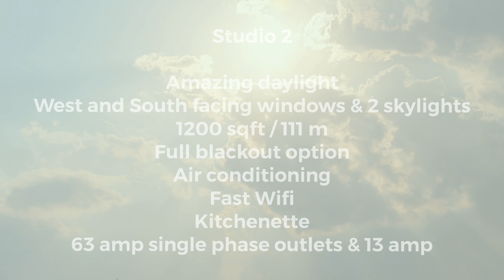Studio 2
Space
A 110 m2 air-conditioned daylight studio with south and west-facing windows and two diffused skylights,
resulting in amazing top and side light

Specifications
  – blackout blinds and skylight blackout
  – Wireless broadband
  – Wooden floors
  – Mobile make up & changing area
  – Stylist kit
                   (2 rails, 50 top & bottom hangers, iron and ironing board)
  – Power supply:
                   2x 63amp single phase outlets, 13x 13amp sockets
– Kitchenette with fridge, microwave, toaster, kettle
– Coffee, tea, organic herbal tea, cow and plant milk, Brita water filter